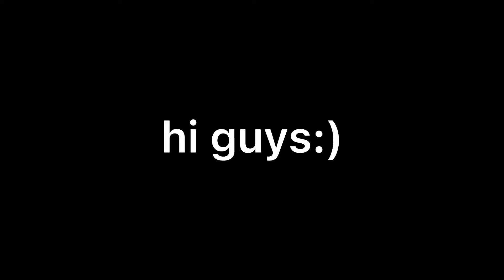Watch this vid if you need a bloxburg house builder:)